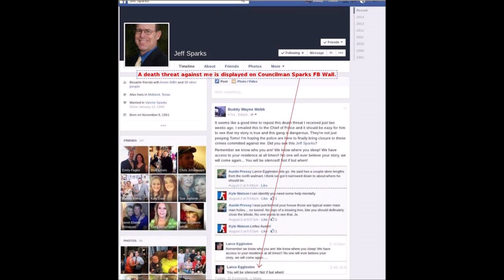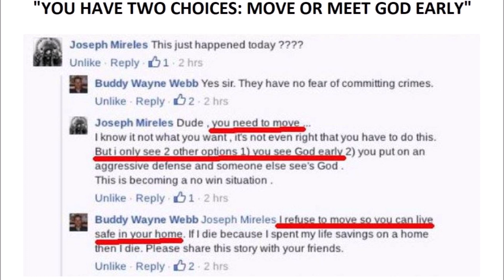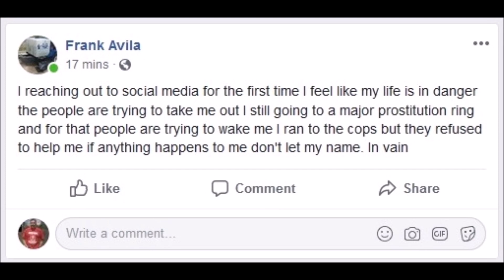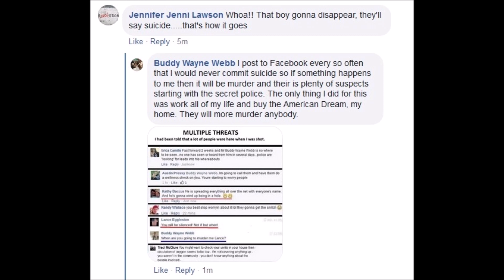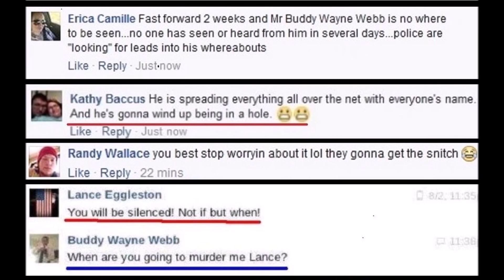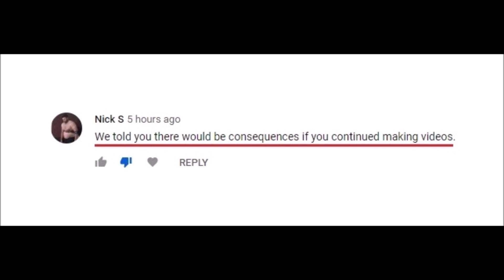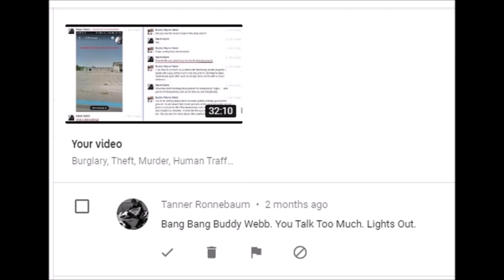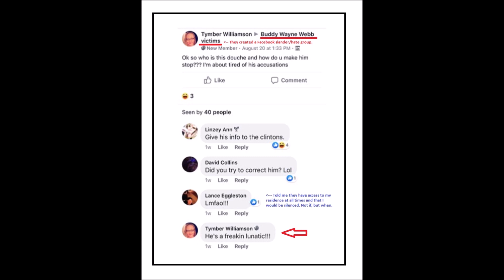GOING TO DIE ANYWAY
This is a conversation that I recorded a few days ago while talking with a kidney patient advocate that was advising me what to do when I start to die. I had already told her my incredible, fact filled story of somebody under my home shooting me by surprise with burglar alarms going off in the attic and now homeowners across the country documented reporting people in the attic.

As seen in this video, I've had many death threats since surviving with a lot of them saying that if I don't sale my home then I'll be murdered. It's easy to see why they want my home too. One guy asked me if I knew the names of the four people who had been murdered/died here.

A few weeks before the murder attempt, the ex-wife told me with 100% sincerity, "The secret is that a group of doctors are killing people for profit." For this reason, I suspected they had a connection with me being shot at point blank range, directly at an artery with my phone lines cut to make it "APPEAR" that I had shot myself with my gun.

If my murder had been ruled an accident then it would add an extra half million dollars with the big prize being my paid for home which has as a million dollar, 3-bedroom home backyard buried at least 25 deep where they were hosting the 2010 Oil Show parties and where a young girl was murdered at. The remains of a young girl was found outside of Midland in 2013. The previous owner was said to have died here the week before the 2008 oil show started

I've been posting on Facebook and even made a video talking about a poison gas/chemical smell in my home which I think is the cause of the kidney problems and once again it looks like these same criminals are trying to make my murder "APPEAR" that it was natural.

On the night that I was shot, the ER Doctor wrote on report said, "a through and through gunshot wound that "APPEARS" to have come from a shotgun." This was interesting wording since it now looks like I was shot with a .45 handgun loaded with a special plastic tipped, pellet filled bullet to make it "APPEAR" that I had been shot with a shotgun when that isn't what happened. The evidence is rock solid about this. Come to find out, the ex-wife's brother in law was the ER Doctor.

As I told this woman, I keep my faith in God and if they succeed in killing me then I hope that my murder stops them from doing this to some other innocent homeowner. What is and has been going on is nothing short of inhumane. It's extreme cruelty and evil to the core.